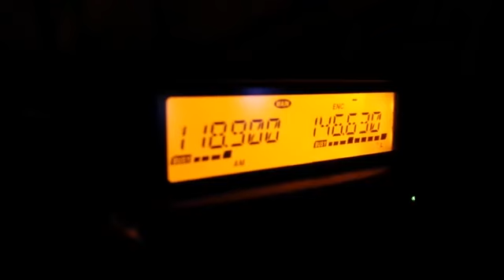Áudio vazado do voo de Lula: 'Manda esse lixo janela abaixo'